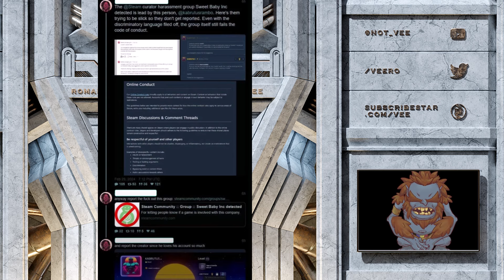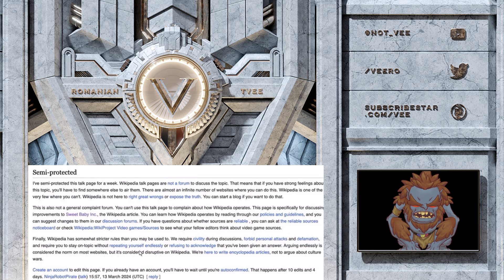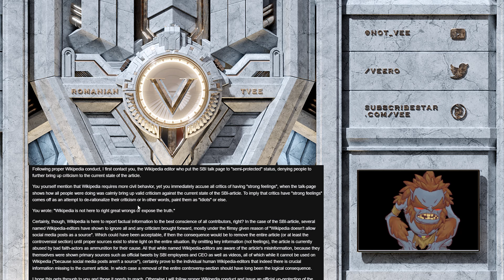Wikipedia Is Covering Up Gamergate 2